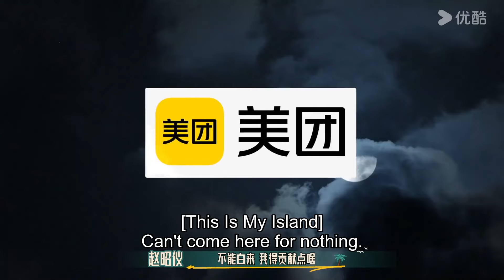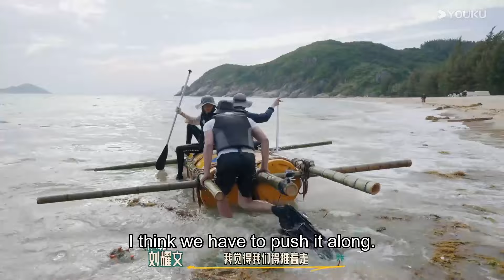ENGSUB⛵赵昭仪怒砍大鹅看呆众人，时团为大鹅上演偶像剧名场面 | 这是我的岛 | 马嘉祺/丁程鑫/宋亚轩/刘耀文/张真源/严浩翔/贺峻霖/蔡国庆/欧豪/侯雯元/杨迪 | 优酷综艺 YOUKU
简介：In order to embrace the pioneering spirit of the new era and to seek the true essence of a fulfilling life, eleven sea-loving youngsters venture to a mysterious island. Through a series of survival tests and challenges, they find a way to coexist with nature and achieve self-growth and breakthroughs, embodying the younger generation's adventurous ethos of the modern age.
11位热爱大海的少年，为了学习新时代的闯海精神，寻找美好生活的真谛，组团来到一座神秘岛屿，通过一系列的生存磨砺和任务挑战，找到与自然的相处之道，并实现自我成长与突破，展现当代年轻人的“新时代闯海精神”。
嘉宾：马嘉祺/丁程鑫/宋亚轩/刘耀文/张真源/严浩翔/贺峻霖/蔡国庆/欧豪/侯雯元/杨迪

00:00 The International Website youku.tv is now available!
02:00 Download YOUKU International APP to get early access to the full show